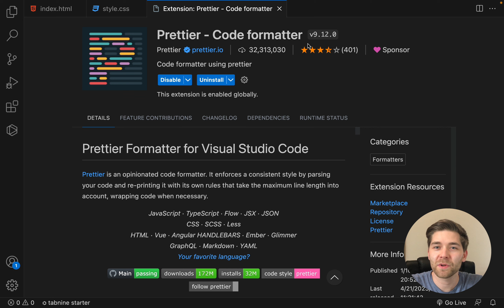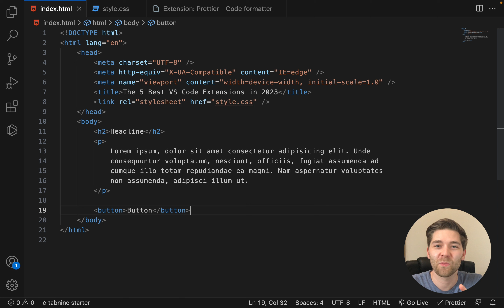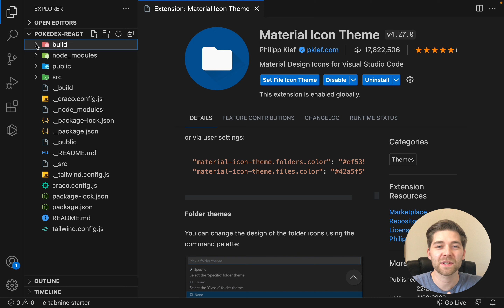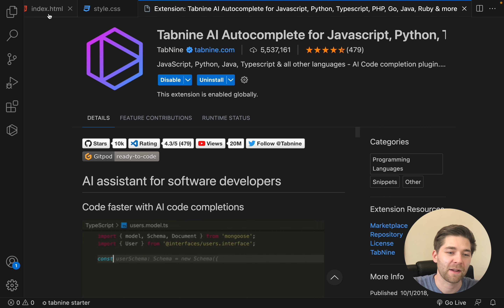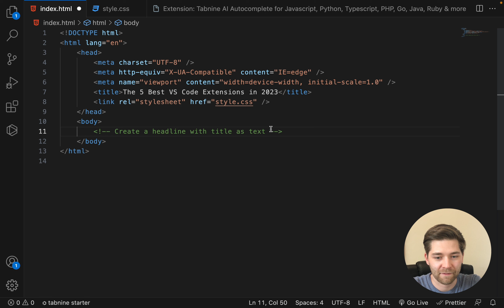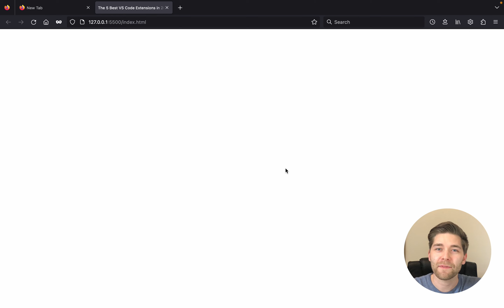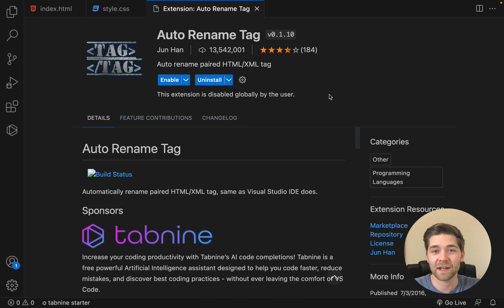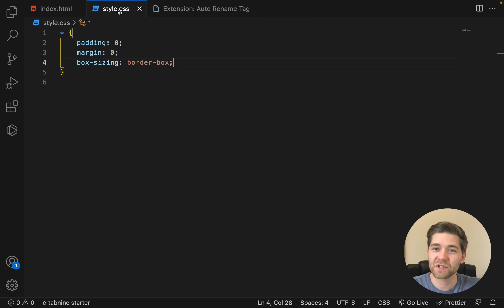The 5 Best VS Code Extensions YOU MUST TRY in 2023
This video is about the 5 Best VS Code Extensions YOU MUST TRY in 2023.
I'm pretty sure that you don't know and use all of them - but you definitely should. They will help you to create code faster and to prevent mistakes.

=== [ VIDEO CHAPTERS ] ===

00:00 – Intro
00:21 – Extension 1
02:28 – Extension 2
03:30 – Extension 3
05:41 – Extension 4
07:11 – Extension 5
08:35 – Outro